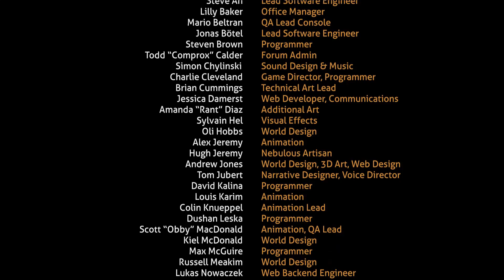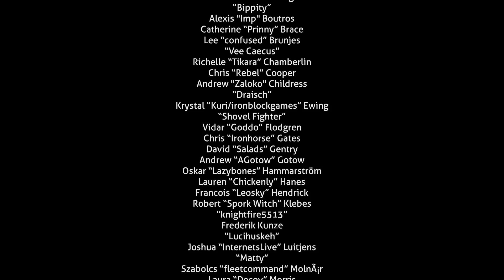Subnautica - So Long, and Thanks For All The Fish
And now, the end is near, and so I face the final curtain
My friend, I'll say it clear I'll state my case, of which I'm certain
I've lived a life that's full I've travelled each and every highway
But more, much more than this

Merchandise!